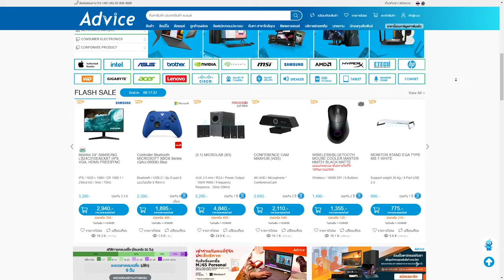ถ้ายิงโดน มันก็โคตรแรง... "Charge rifle" | Apex legends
Re-upload เมื่อวาน เรนเดอร์เอ๋อ งงเลย มาแค่ 8 นาที